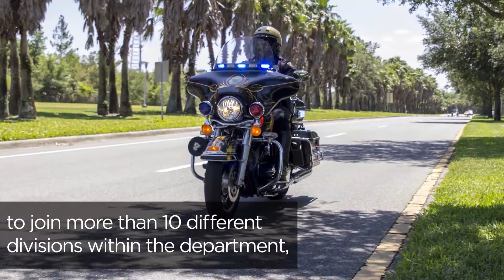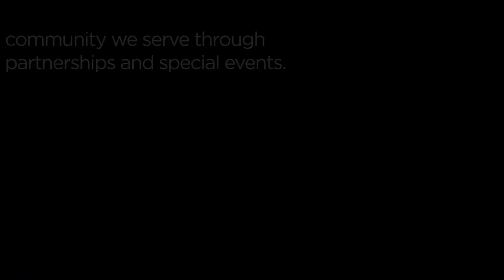UCFPD Recruiting: Join Our Family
Visit police.ucf.edu/recruiting for more information and apply at ucf.edu/jobs.